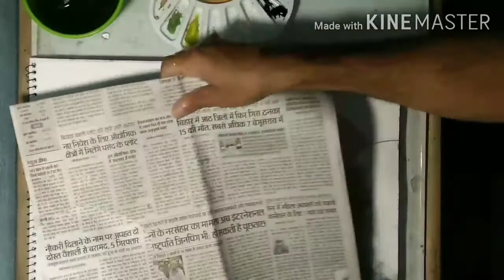Monochromatic Painting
Learn monochromatic Painting by water colour.